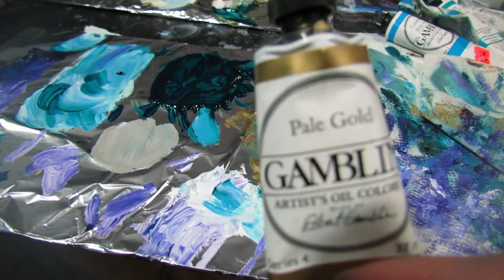Changes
David Bowie was one of the most inspiring creators of our time. I feel lucky to have lived at the same time as him! When I heard of his passing I did what most people did, listened to his music again and thought of what a great influence he had on the world. His absence will be greatly felt.

His ability to transcend genres was always really inspiring to me, and his passing reminded me to do the same in my own art. The result was this strange painting, Changes.